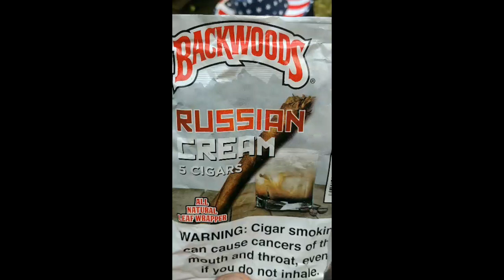Ugly Kidd - Where did my Daddy go Official Music Video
Ugly Kidd's long awaited country song!!
we don't own the beat on this one